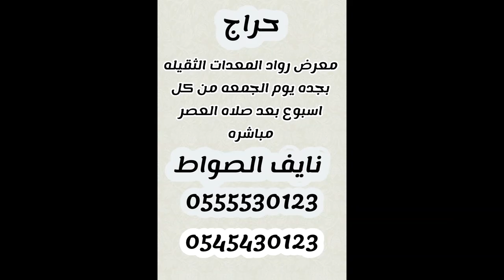شيول كتربلر 966سي شبه وكاله نايف الصواط 0555530123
📌 شيول كتربلر 966C
📌 اوراق شركه ارامكو
📌 شغال 6 الاف ساعه
📌 شبه جديد
📌 معرض رواد المعدات الثقيله بجده
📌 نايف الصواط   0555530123